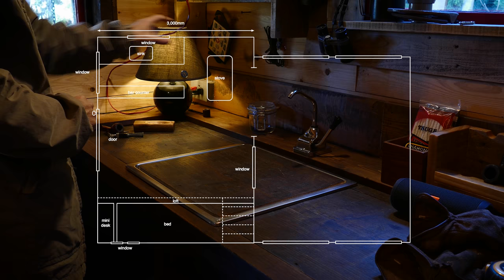Changes inside the cabin over 3 years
When I started building this cabin, I wasn't very enthusiastic about shooting video.
I'll make some improvements. It's very fun.

The products can be purchased at Teespring.

Valterra - RP800 Rocket Hand Pump for RV, Camper Holding Tank Faucet Pump - Chrome

This place is part of my homestead.
LAMP (female dog) and YONA (female cat) are usually in the main house.
Orange Tabby's GWIN (male cat) is elusive.

This is a not how-to video.
Please enjoy it as entertainment only.